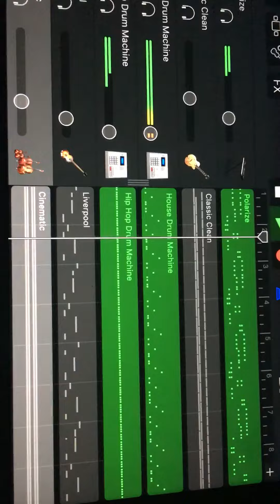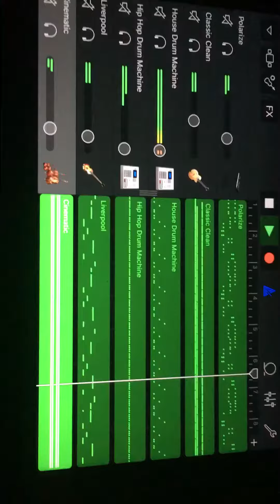Tell me why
Greater is here